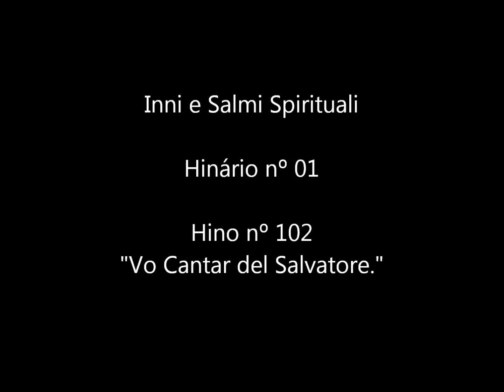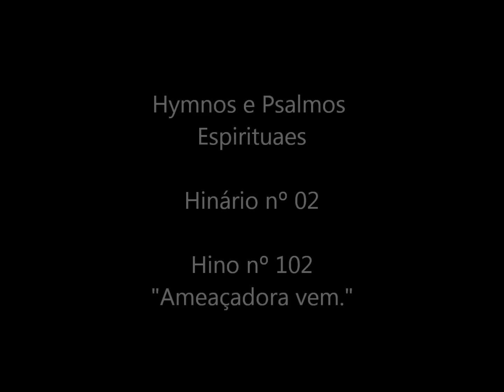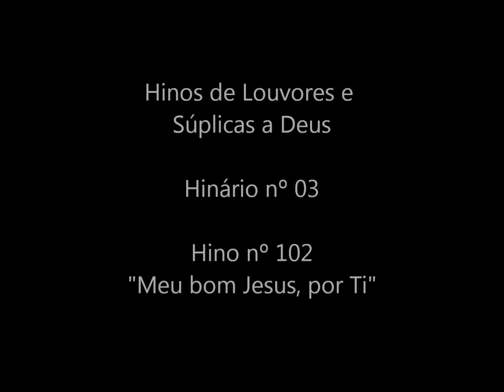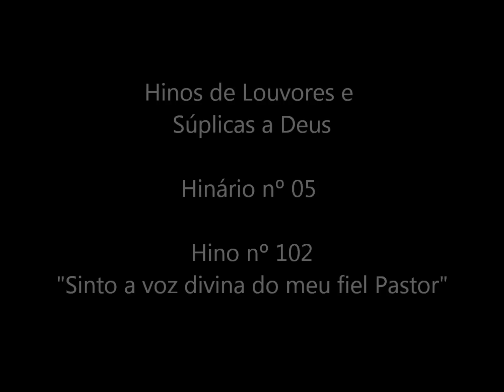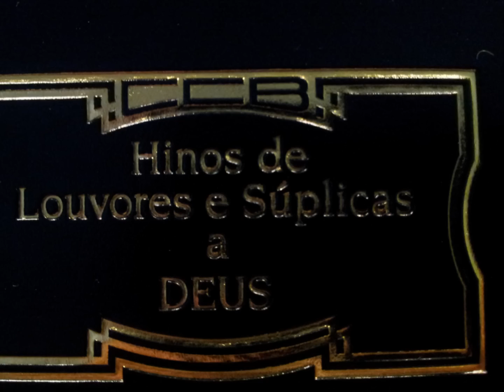CCB - JOIAS MUSICAIS da Congregação Cristã no Brasil - HINO 102 - by Messias Ullmann